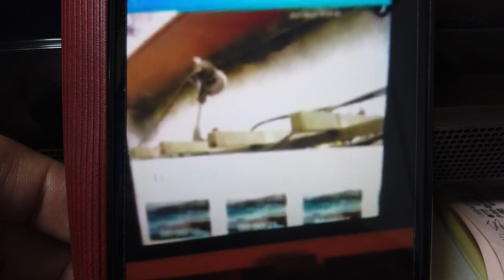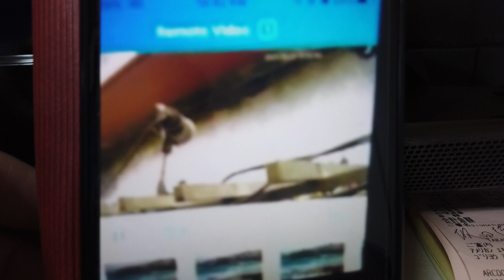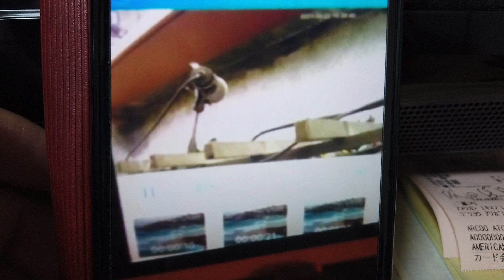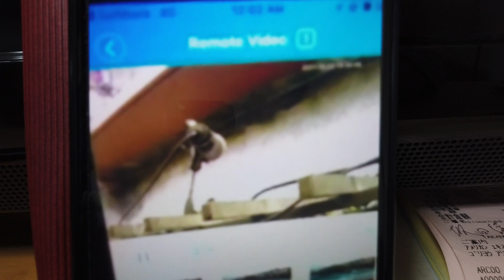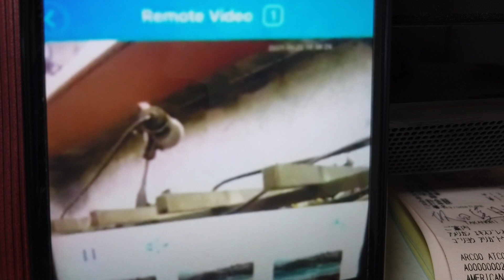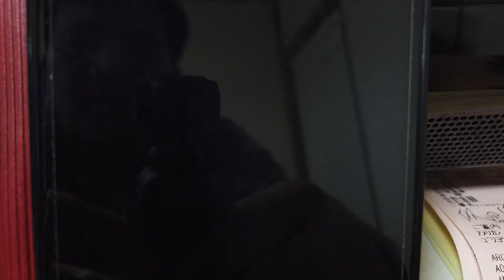Masamang espiritu kuha sa cctv,Real Ghost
Real Ghost

Gumagamot din ako sa online or video call..mag iwan lang kayo ng comments sa baba ng video na ito..yong taga ibang bansa lang ha..nasa japan naman ako...pag nasa pilipinas kayo or ibang bansa,gamotin ko kayo sa video call lang..,masaya ako pag makatulong sa kapwa tao..